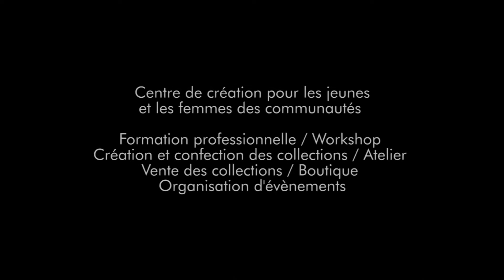Casa Geração Vidigal Formatura da 1ª Turma